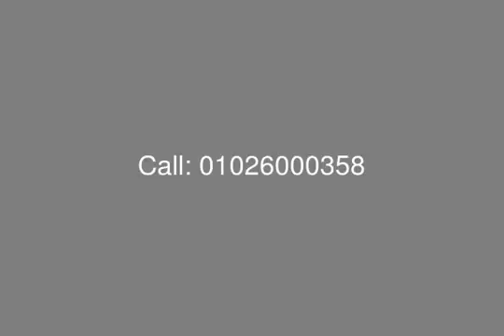توين هاوس فيلا للبيع بمساحة 260 متر في مراسي - mls.com.eg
عقارات مصر ، الساحل الشمالي ، مراسي : فيلا للبيع بواجهة مطلة على البحر بمساحة أرض 290 متر و مباني 260 متر تتكون من : غرفة نوم رئيسية ، 4 غرفة نوم ، 4 حمام ، 3 ريسبشن ، مطبخ كبير ، 3 تراس